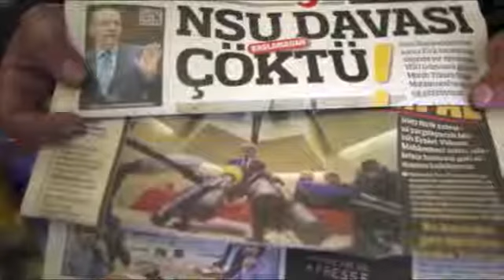Nazi-Terror in Deutschland - Der NSU-Prozess erklärt635